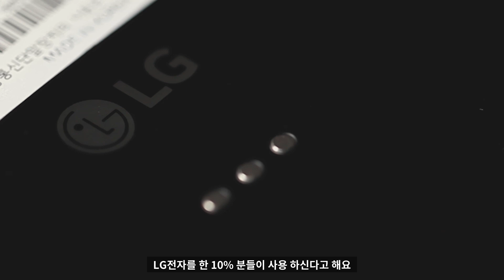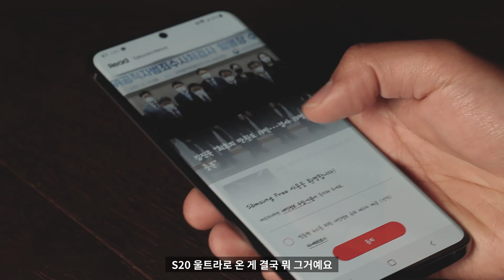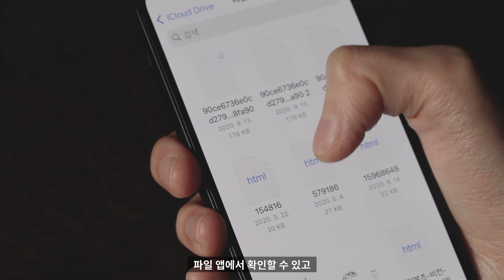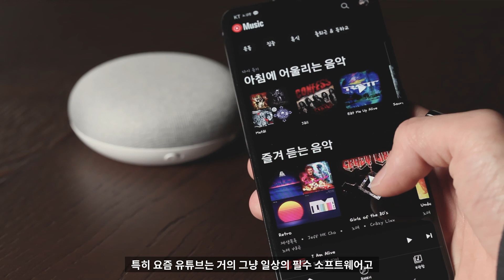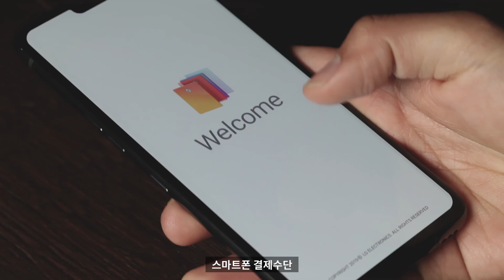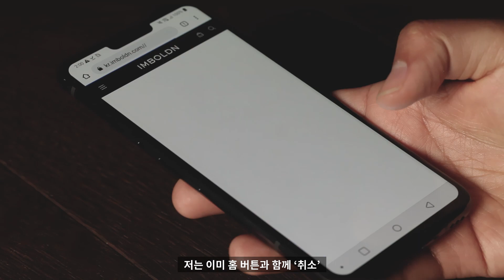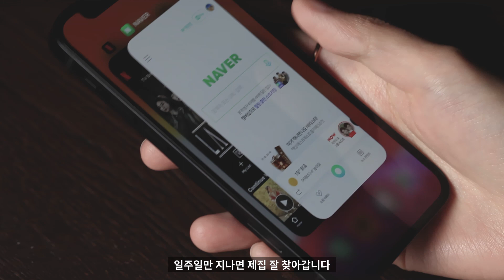앱등이 vs 삼엽충, LG폰에서 갈아탈 환승자 주목 | 대환장 끝장토론 | 아이폰 vs 갤럭시 | 애플 삼성 비교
LG가 결국 스마트폰 사업을 손절한다. 환승을 하긴 해야겠는데, 애플? 삼성? 갈 곳을 잃은채 아직 헤매고 있는 LG 스마트폰 유저들을 위해 IMBOLDN KOREA의 두 에디터가 끝장 토론을 펼쳤다. 이 미칠듯한 똥고집의 결말은 영상에서 확인할 수 있다.

임볼든(IMBOLDN) - 취향이 만드는 남자의 라이프스타일
자동차, 시계, 테크, 스타일, 건축, 아웃도어 등 유니크한 큐레이션으로 무장한 남성 라이프스타일 가이드